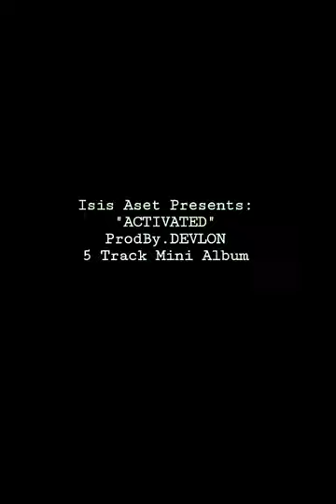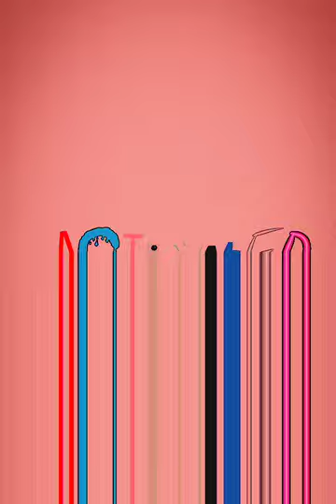4. Good Times (Activated)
MixedBy.Gato
ProdBy.DEVLON
5 TRACK MINI ALBUM... 🙏🙏